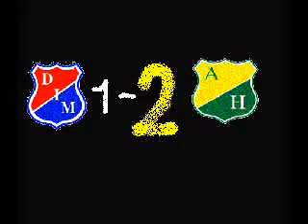Atletico Huila ---OLEEEEEEE!!! Nadie 1-3 Huila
el glorioso gana en medallo 3 por 1. fredy montero!!! marca dos golazos. que el defensa del medellin recoja el otro pedazo de cadera que se le cayo, casito se parte, pa donde iba. Golazo de marangoni de tiro libre.

comenten este video por favor